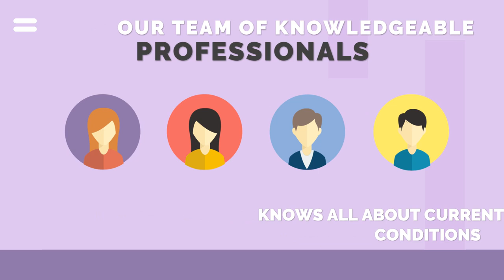Jasa video animasi Religion & Philosophy Book Import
Jasa video animasi Religion & Philosophy Book Import. Video berikut adalah video company profile perusahaan digital. Nama perusahaan di video ini hanyalah fiktif belaka. Hanya sebagai contoh saja.